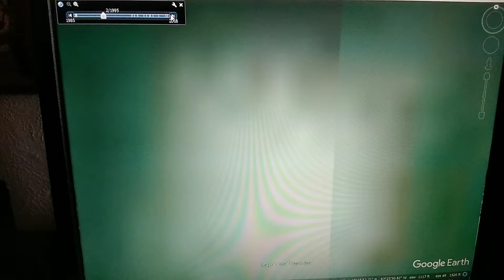The forgotten Western Union tower